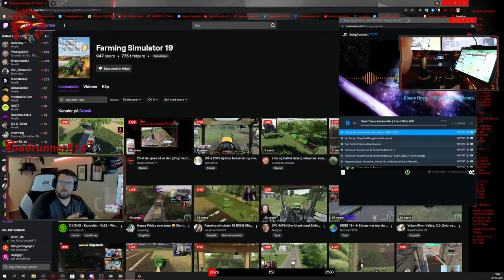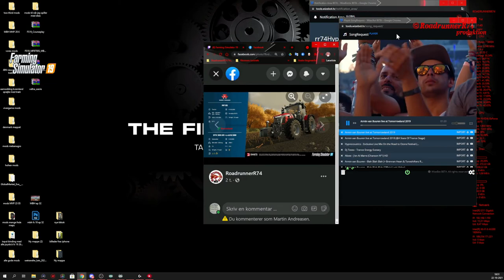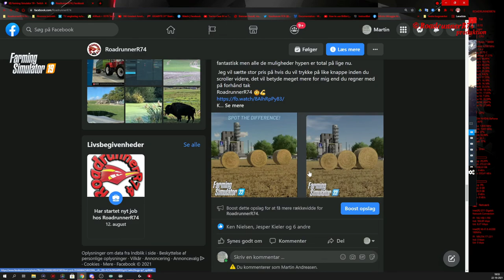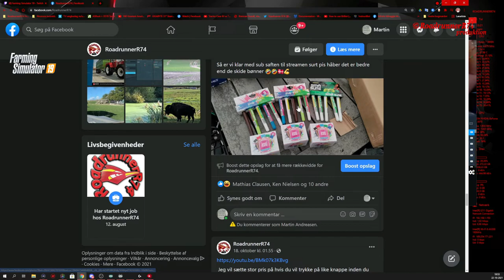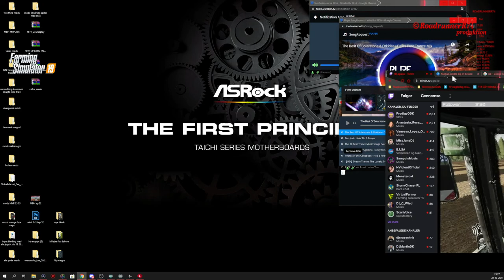MBHAgronord 25 af de Sjove og vi skubber i halsen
EP37 vi presser hø baller så det sprøjter efter os og mr snickers spiser softice
Bliv medlem af denne kanal for at få adgang til fryns:

NYT NYT NYT! Husk, at jeg kan lejes ind på timebasis til at køre netop dén maskine du har brug for. En chauffør til 1 dag, 3 dage eller 1 uge, hvis det er nødvendigt. Kontakt mig blot på nedenstående link.

Donation is possible on this link if you like to support me to do more off this content. Thanks in advance RoadrunnerR74

Der er også mulighed for at fange mig på et af de overstående sociale medier.

Team
RoadrunnerR74

Credits TinnaF // Dansk Retsstavning

All videos on this channel are Copyright and Content ID Protected no use of our vidoes is allowed.